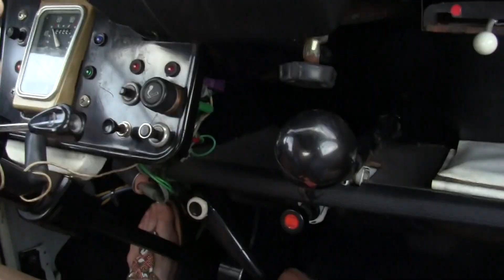Preview Rose and the 1983 Citroen 2CV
Rose takes this icon of French car manufacturing out for a drive. The 'France 3' was the French boat that participated in the American Cup in 1983. Citroen sponsored this boat with a limited edition of 1.000 white cars with blue stripes.
During the drive Rose opens the canvas sunroof, so characteristics for the Citroen 2 CV together with the placement of the gearshift lever. Unique shots of Rose and the road through the sunroof.